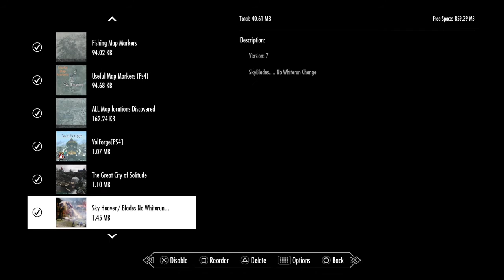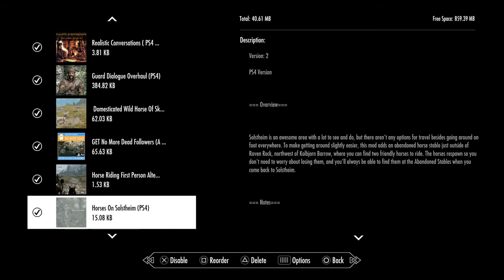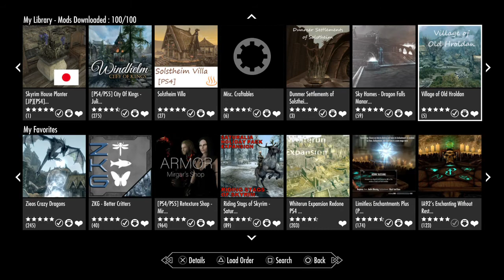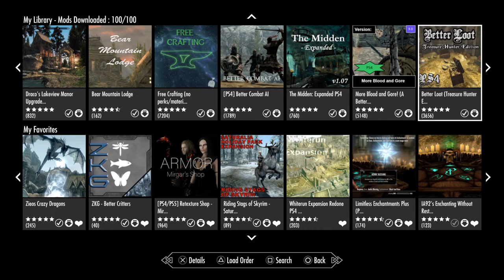Modded Anniversary Edition Skyrim_Double Dragon Attack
Fought 2 dragons at same time.